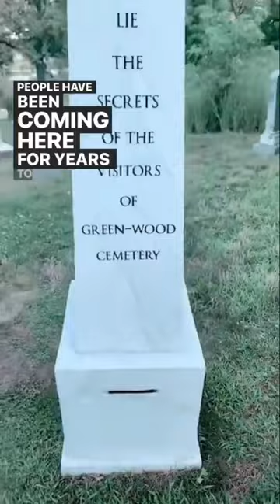Secrets to the Grave - Cool Art Project Inside of a Cemetery in NYC